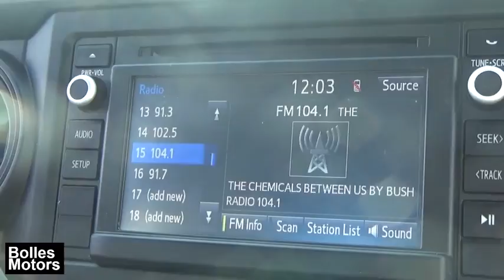2016 Toyota Tacoma Ellington, Manchester, Vernon, South Windsor, Tolland, CT 113894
Bolles Motors
84 West Rd

2016 TOYOTA TACOMA SR ACCESS CAB 4X4, ONE OWNER, LOCAL TRADE IN, AUTOMATIC,BACK UP CAMREA, BLUETOOTH, POWER GROUP, THEFT DETERRENT SYSTEM, MP3 PLAYER, ANTI LOCK BRAKES, CLEAN NO ACCIDENT CARFAX VEHICLE HISTORTY REPORT, ONLY 17753 MILES Come see why the TOYOTA TACOMA is the # 1 SELLING pickup truck that TOYOTA has in it's model line up...Located near Hartford, East Hartford, Manchester, Simsbury, and Enfield, and Colchester. BOLLES MOTORS has been SELLING GREAT VEHICLES at GREAT PRICES for OVER 40 YEARS, Come see why